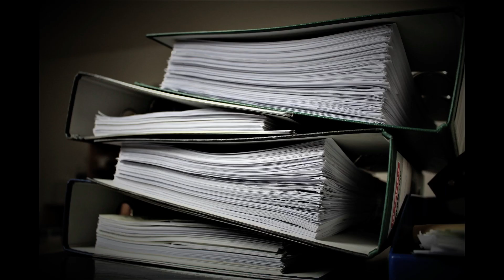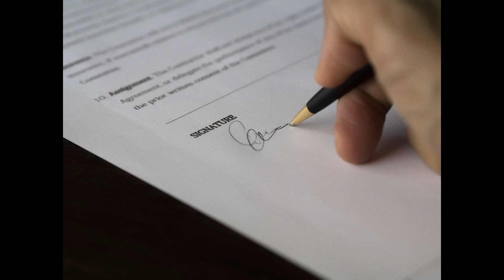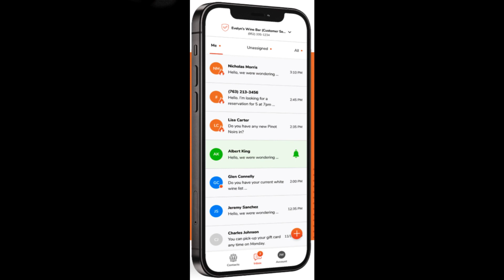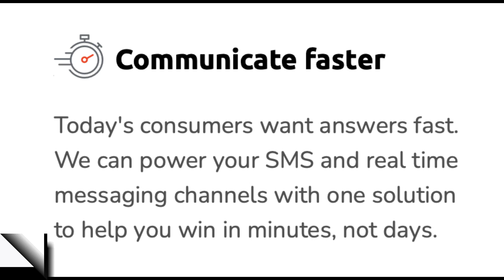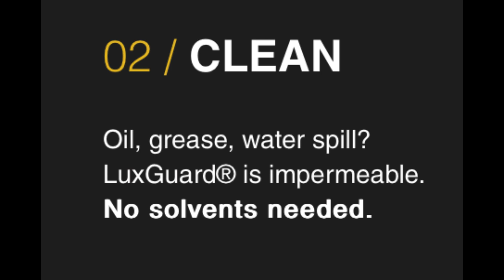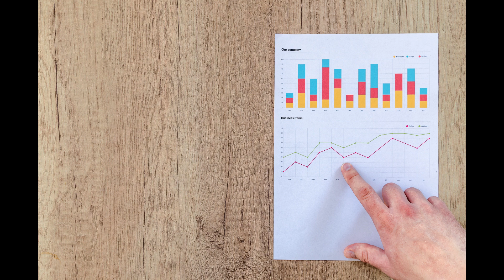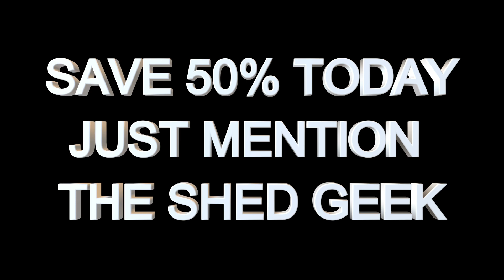Conquering the Shed Industry: The Female Perspective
Are you curious about the world of shed building? Well, get ready to be enlightened as we have Sheree Holmes and Amy from Superior Sheds on this episode. These two dynamic women will be shedding light on their remarkable journey from the medical field to an industry they never imagined they would venture into - shed construction. With a well-honed attention to detail and an innovative business model, Superior Sheds has managed to carve out a unique identity in the highly competitive shed market in Williamston, South Carolina.

The conversation gets more interesting as Sheree and Amy share their experiences in entrepreneurship and shed sales. Hear how they leverage product knowledge to create a successful wholesale model for their business and how they have triumphed over the challenges of expanding into other states. They also speak about the importance of customer satisfaction, and how integrating technology into their lead and sales process has revolutionized their business. You don't want to miss out on their unique approach to handling difficult customers and providing a top-notch customer experience.

But that's not all. As we round off this enlightening episode, Sherry and Amy offer us a peek into the future of the shed industry. From backyard storage solutions to building sheds for unique purposes like chicken coops, recording studios, and even wine-making sheds, they highlight the immense versatility and potential of the shed industry. Finally, they share their vision for the future of the industry and the fulfillment they've found in their work. Tune in to listen to these extraordinary women discuss their creative ventures in the world of sheds!